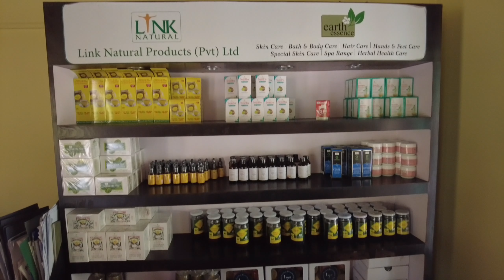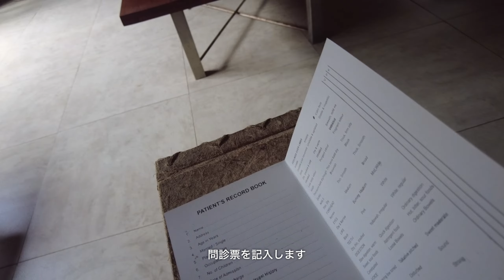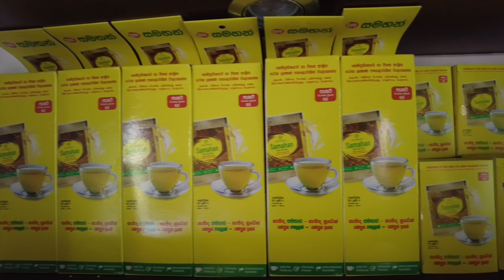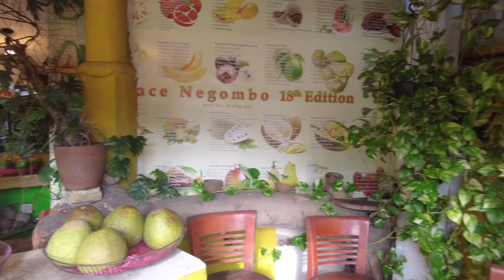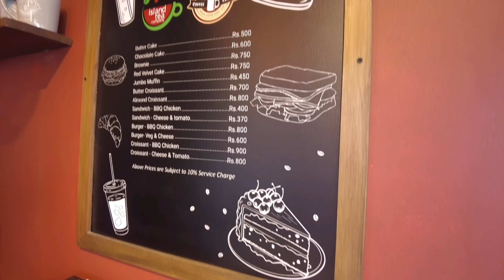【スリランカ🇱🇰】アーユルヴェーダ1日目｜ネゴンボ観光｜カフェ｜Jetwing Ayurveda Pavilions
5/27〜5/30まで上海経由でスリランカに行って来ました🇱🇰✨
今回は
・ジェットウィングアーユルヴェーダパビリオンズ
・アーユルヴェーダの食事
・ホテル近くでお買い物
様子を紹介しています。

📍 Jetwing Ayurveda Pavilions
（ジェットウィング アーユルヴェーダ パビリオンズ）

【Lifestyle Shop Feather】
904-0004
沖縄県沖縄市中央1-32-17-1F
OPEN 11:00〜18:30